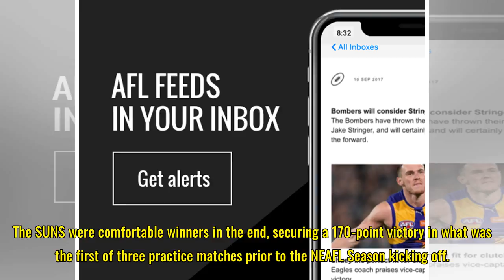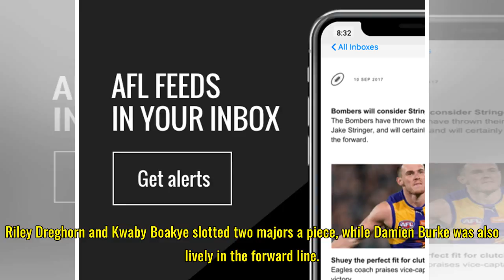NEAFL: SUNS record victory in first practice match